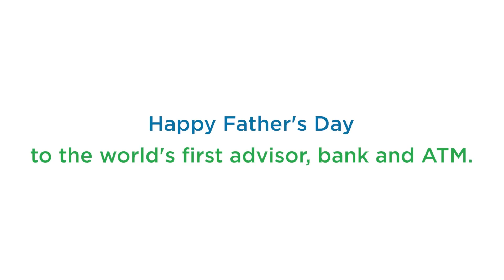Happy Father's Day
Whenever we’ve needed answers, pocket money or support, we've always turned to our hero who is always here for good. A very Happy Father's Day to all the wonderful dads out there! We hope we follow your footsteps and stand for all things good.